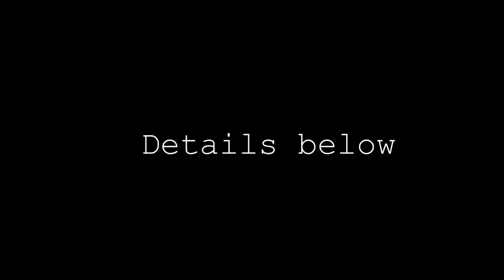Safe Passage for Palestinian Children - Randa's testimony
From the small village of Maghiyir al Abeed in the South Hebron Hills, Randa is sixteen years old and attends school in the neighboring village of At Tuwani. In her testimony she details the abuse she undergoes from extremist settlers during her walk to school, including her sister's hospitalization following being hit in the head with a rock.

WHAT'S THE STORY HERE?

• For more than ten years Palestinian children have been exposed to ethnically-motivated violence while on their walk to school
• Israeli extremists from nearby illegal outpost are the suspects
• Israeli security forces often ignore the attacks
• Policy makers overlook this neglect
• A new campaign seeks to end this misconduct

YOU CAN HELP END THIS DISGRACE: SEND A LETTER TO ISRAELI PRIME MINISTER BENJAMIN NETANYAHU!

This campaign were created with the financial support of the European Union. Its contents are the sole responsibility of RHR  and do not necessarily reflect the views of the European Union